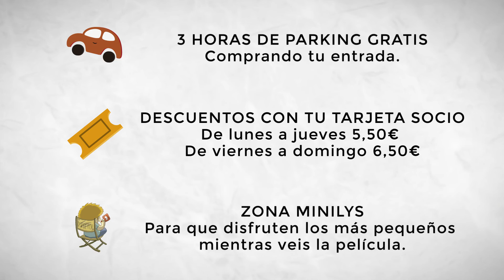Estrenos de Cines Lys Valencia 26 de noviembre 2021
Viernes de Estrenos ¿Ya sabes qué película vas a ver este fin de semana?